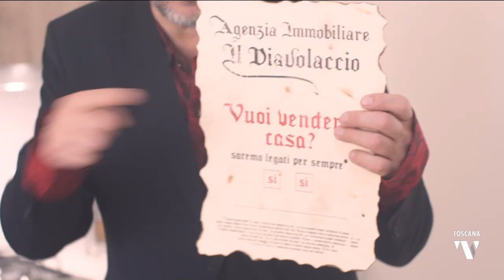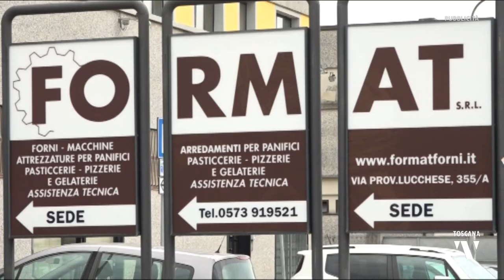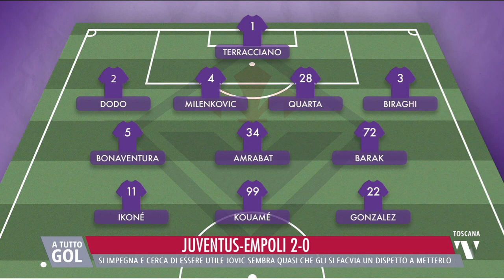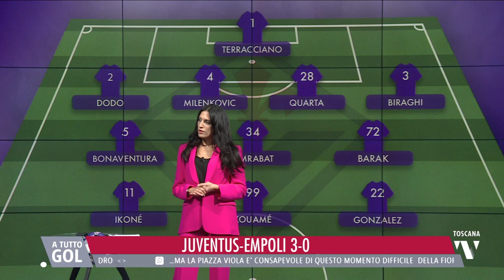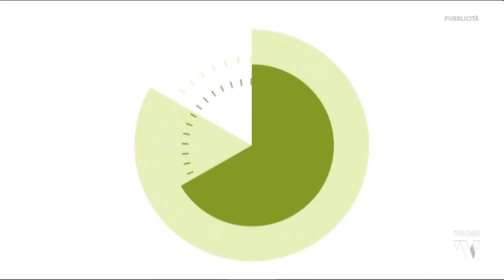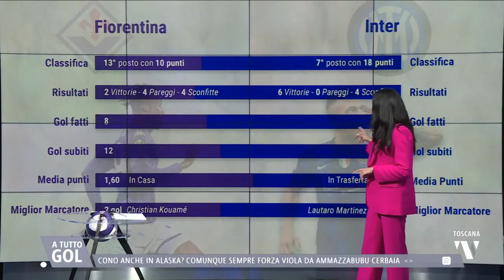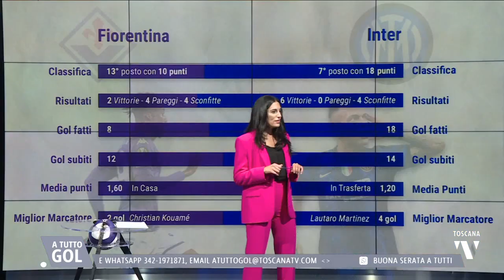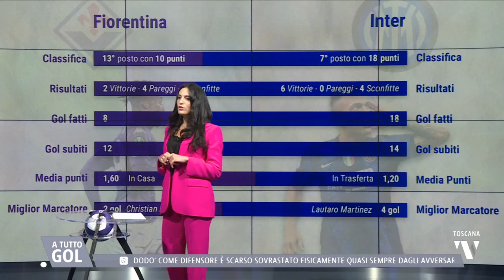2022-10-21 A TUTTO GOL